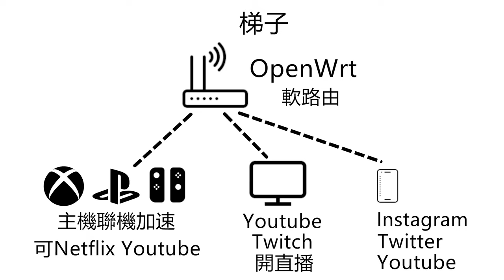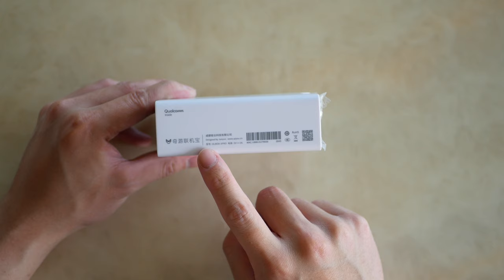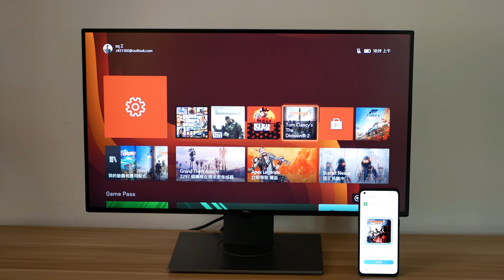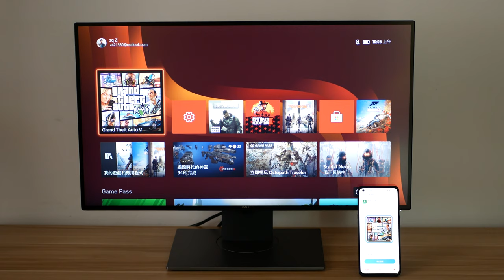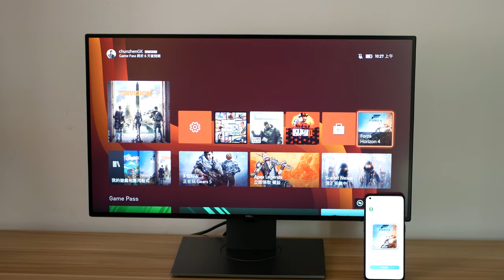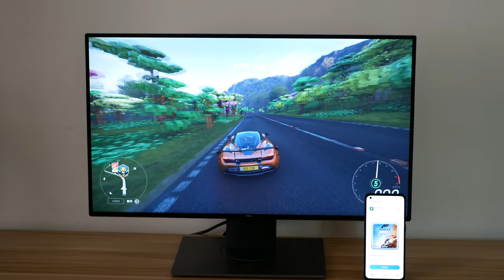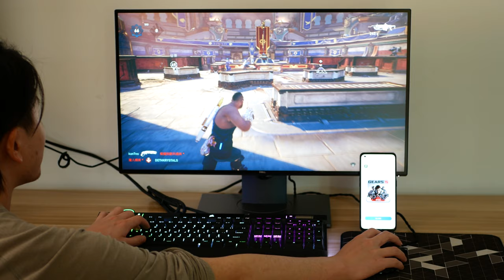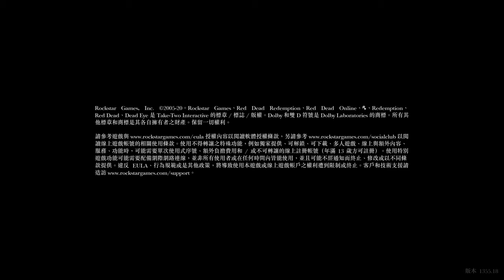2021最好的主機聯機加速器 | 穩定 快速 NAT全開 | 完美支持XBOX PS NS